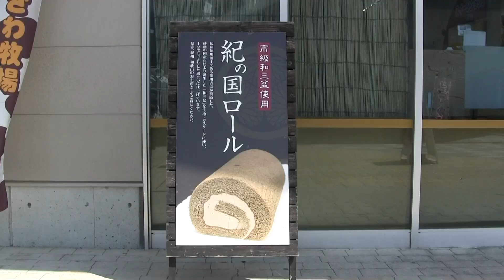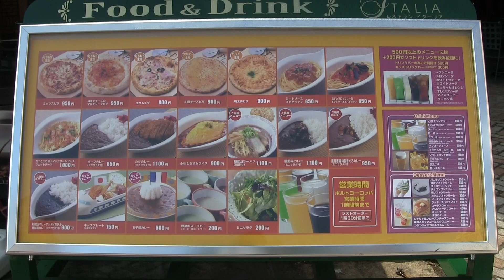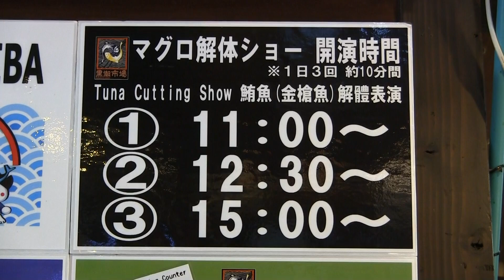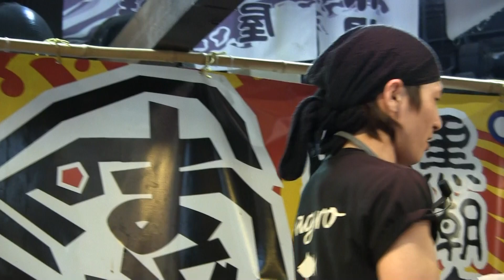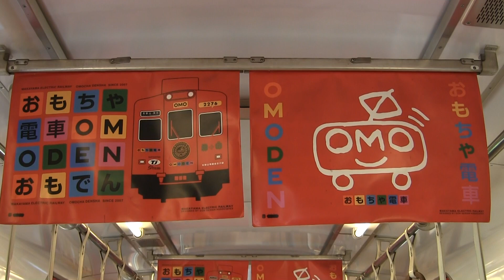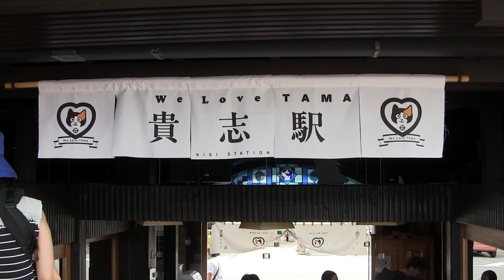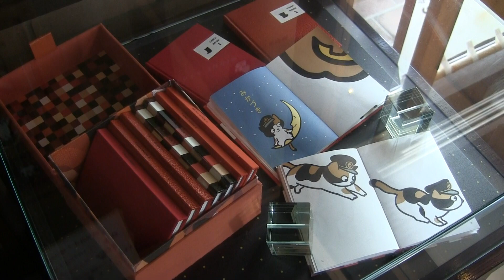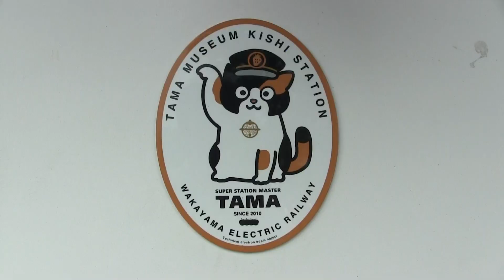和歌山観光 Sightseeing in Wakayama,Japan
0:00 マサキ珈琲 Masaki Coffee
0:54 紀三井寺 Kimii-dera Temple
8:10 和歌山マリーナシティ Wakayama Marina City
8:26 ポルトヨーロッパ Porto Europe
12:54 黒潮市場 Kuroshio Market
27:53 和歌山駅 Wakayama Station
29:52 貴志駅 Kishi Station
37:33 伊太祈曽駅 Ida-kiso Station
38:47 ココジェラート Coco Gelato
42:23 和歌山駅 Wakayama Station
43:08 和歌山城 Wakayama Castle
43:18 和歌山公園動物園 Wakayama Park Zoo
46:05 天守閣 Castle Tower
51:36 わかやま歴史館 Wakayama History Museum
53:51 ぶらくり丁 Burakuri-cho (Shopping district)
56:16 井出商店 Ide-shoten (Ramen)